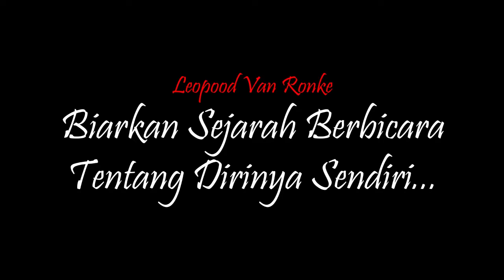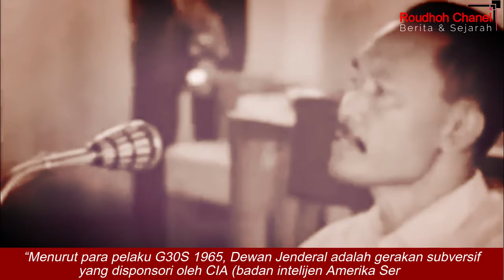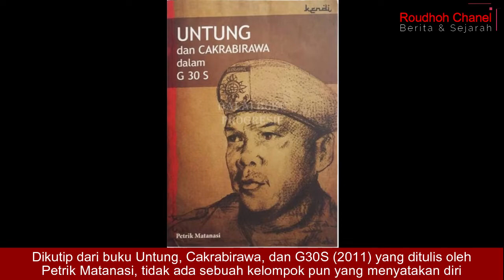Dewan Jenderal Pemicu G30S, Hoak atau Fakta ???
Dewan Jenderal pernah menjadi rumor panas jelang terjadinya peristiwa sejarah Gerakan 30 September (G30S) 1965. Isu Dewan Jenderal ini konon ditiupkan oleh kubu Partai Komunis Indonesia (PKI) terhadap kalangan petinggi militer Angkatan Darat (AD). Lantas, jika benar, apa tujuan PKI mengembuskan isu Dewan Jenderal?